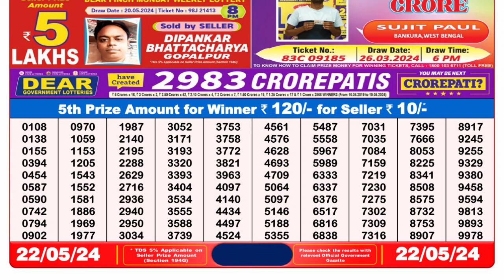Nagaland Lottery Sambad Live 8pm 22.05.24